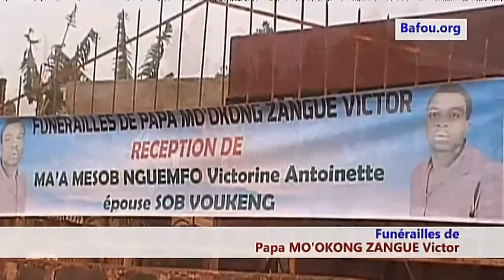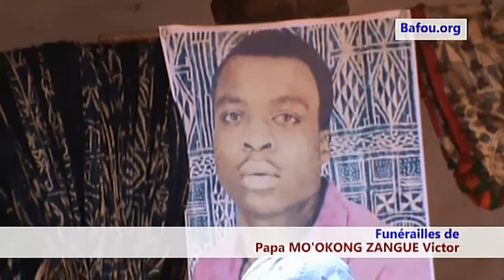Video funerailles Mooh Nkong Zangue Victor